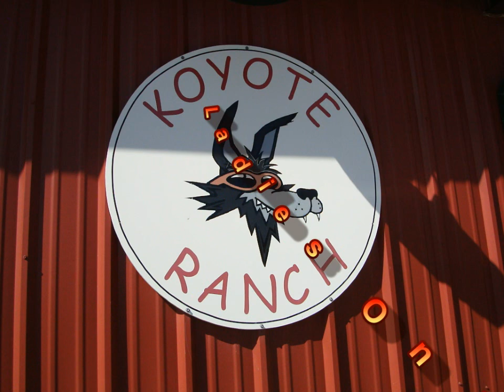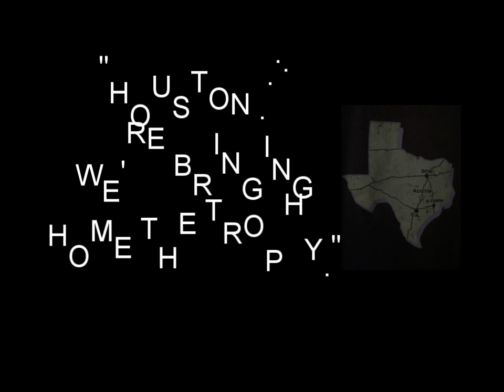Koyote 2013 games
Kick back and enjoy the Video.  Many thanks to all the photogs that uploaded to FB so I could "borrow" the pictures ... for without you the world would be so bland.